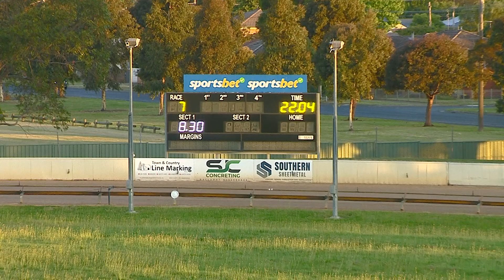BAL THU 07 DEC 23 R7